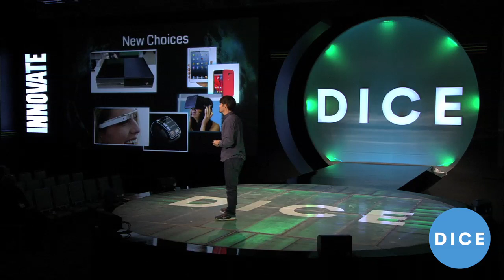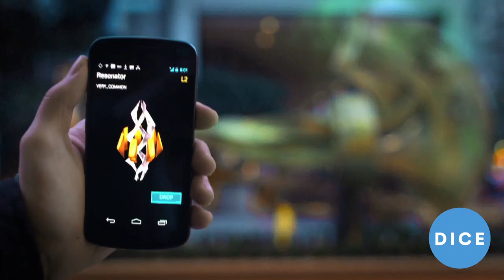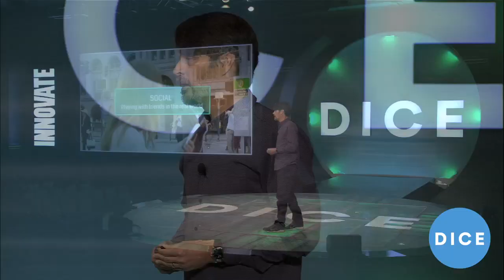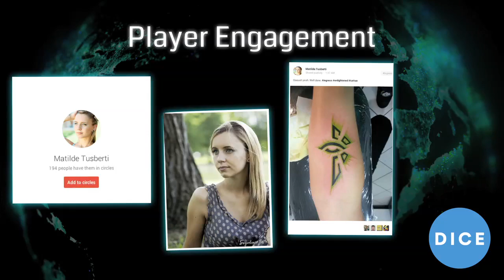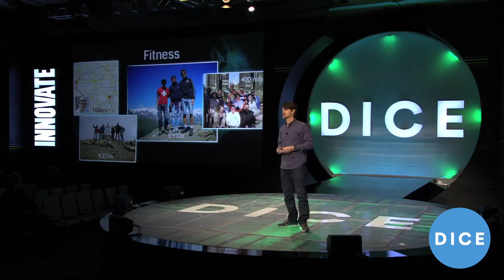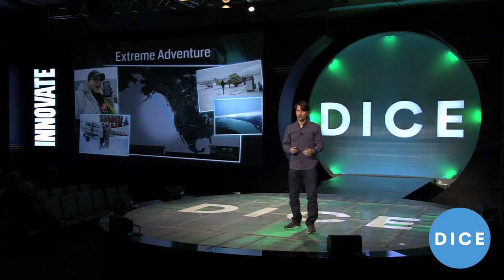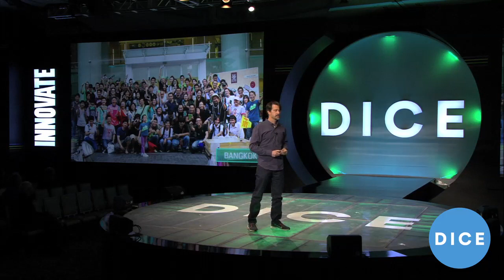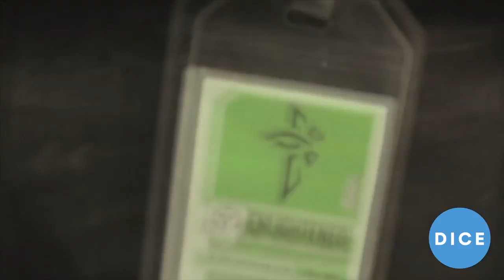Niantic Labs' John Hanke - "Adventures on Foot" - D.I.C.E. 2014 Summit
John leads an innovative "startup" within Google called Niantic Labs.  Niantic was founded by John as an independent group within Google to explore new kinds of mobile applications at the intersection of mobile, location, social, and with eye towards an emerging class of wearable devices.  The group has launched two very well received products to date - Field Trip, a guide to the hidden secrets and amazing places of the world, and Ingress, a mobile app that turns the entire world into an interactive, multiplayer game.

Stay up-to-date by following @Official_AIAS on Twitter!